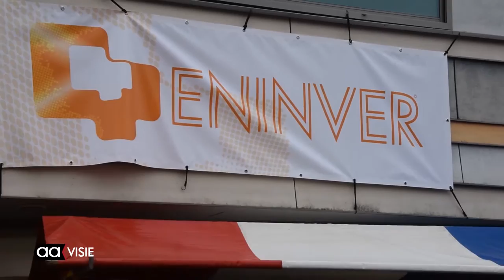Wijkcentrum Eninver viert tienjarig bestaan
Wijkcentrum Eninver vierde haar tienjarig bestaan samen met de gebruikers van het gebouw en de wijkbewoners van de Wierdensehoek. Wijkwethouder Javier Cornelissen had de eer de festiviteiten in te luiden.

Er waren allerlei activiteiten bij het gebouw aan de Apollolaan. Voor de kinderen was er een speciaal kidsplein, daarnaast konden mensen workshops volgen en spulletjes kopen bij de verschillende kraampjes.